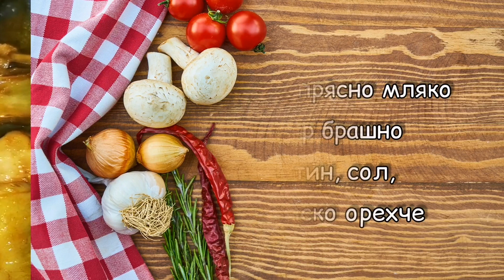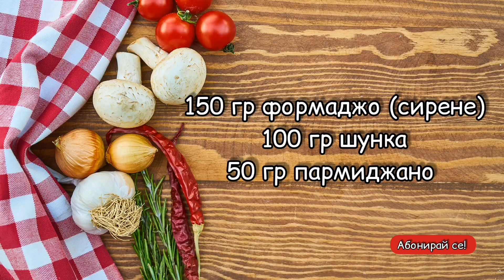Вкусно ястие за вечеря - запеканка със зеленчук, шунка, сирена и бешамел.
Днес ви предлагам една идея за вкусна вечеря. Ще направим едно лесно ястие с артишок, който можете да замените (в случай, че не ви харесва или не можете да намерите) със задушени тиквички, спанак или зелени чушки. Останалите продукти също лесно могат да бъдат заменени, в зависимост от това, което ви харесва и от това, с което разполагате в момента.
Продукти :
6-7 бр артишок
150 гр формаджо (сирене)
100 гр шунка (колбас)
50 гр пармиджано
500 мл сос Бешамел
зехтин, сол, чесън

За професионалните готвачи препоръчвам горещо каналът Моите рецепти с автор една наистина успяла българка Chef - готвач Галя Манова , призната от най - реномираните ресторанти в Неапол и цяла Италия. Нашето момиче е специалист не само по италианска кухня, работила е и в страни като Англия и Гърция и е печелила награди от редица международни конкурси за професионални готвачи.